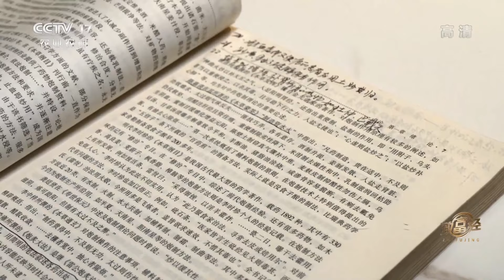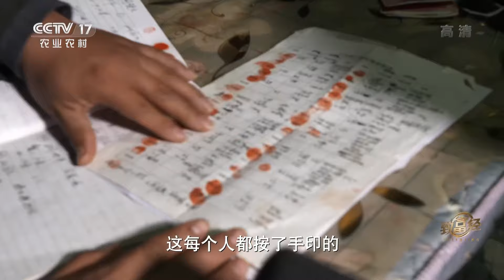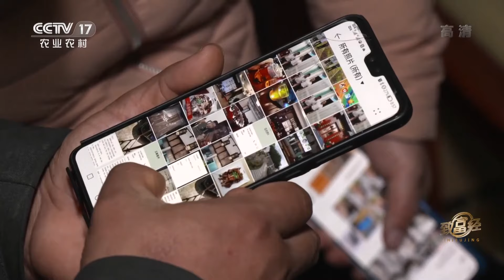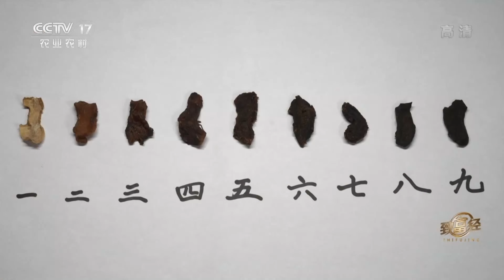一经加工竟能卖到2000多元一斤！种植黄精能赚钱，土疙瘩里淘“黄金”！「致富经」20220325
本期节目主要内容：
发现一个好商机，创业就迈出了成功的第一步。湖北省崇阳县的熊银德，创业的第一步，迈的让大家伙捏了一把汗。熊银德要种黄精，但是黄精当地大山里就有，村民挖来也就一斤卖一两元钱，熊银德种出来之后，经过加工，最高卖到了2000多元一斤。